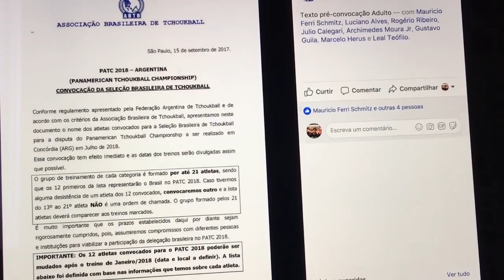Seletiva do TCHOUKBALL 2017/2018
Fala galera! Neste vídeo, fiz uma gravação e participei da seletiva de Tchoukball para representar o Brasil nas competições internacionais. A seletiva de Tchoukball foi promovida pela ABTB (Associação Brasileira de Tchoukball) e ocorreu no Colégio Rainha da Paz, em São Paulo, no dia 25 de novembro de 2017.

Será que cumpri com o meu objetivo dentro do Tchoukball? Você poderá ver o desafio que propus no Tchoukball neste

Gostaria de agradecer a ABTB (Associação Brasileira de Tchoukball), todos os times de Tchoukball (em especial a Tribo Tekokatu / SP), Archimedes de Moura Jr. (O cara do Tchoukball no Brasil), Felipe Bellini (Tribo Tekokatu / SP), Mauricio Ferri Schmitz (Univali / SC) e Lucas Eduardo Malheiros (Univali / SC) pela gravação. E, além disso, parabenizo a todos (as) que fizeram parte do processo de seleção do Tchoukball aqui no Brasil.

Valeu galera!